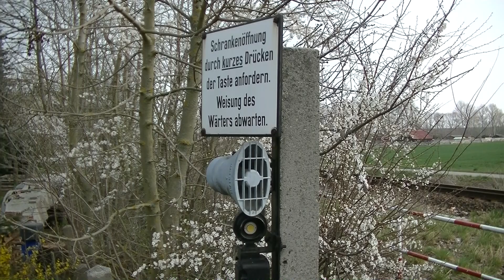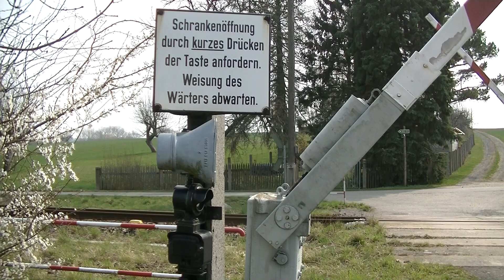Spoorwegovergang Neustadt (D) // Railroad crossing // Bahnübergang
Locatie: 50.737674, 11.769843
Traject: Gera - Saalfeld
Bomen: 2
Andreaskruisen: 2
Passeren:
- BR 650 als RB22 Saalfeld → Leipzig